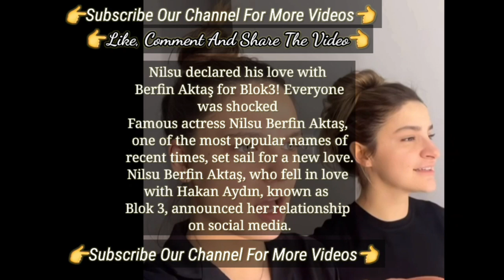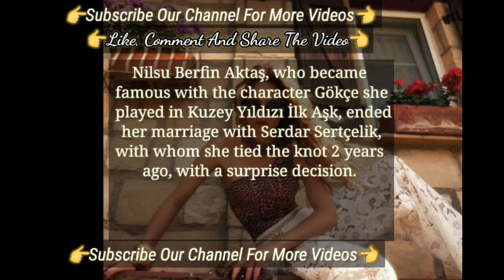Nilsu Aktaş who fell In Love With Hakan Aydin | Turkish Tv Series Actor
Nilsu Aktaş Talked About Her Happiness | Turkish Tv Series Actress Nilsu Aktaş
Turkish Tv Series Yaz Şarkısı Ended The Series Actress Mustafa Mert Koç Nilsu Aktaş
Nilsu Aktaş Turkish Tv Series
Nilsu Aktaş new series
Nilsu Aktaş series new
Nilsu Aktaş new
Yaz Şarkısı Turkish Tv Series
Yaz Şarkısı The Series
Yaz Şarkısı Mustafa Mert Koç